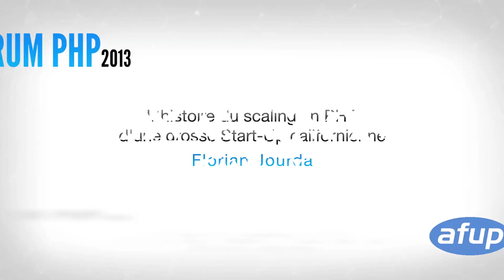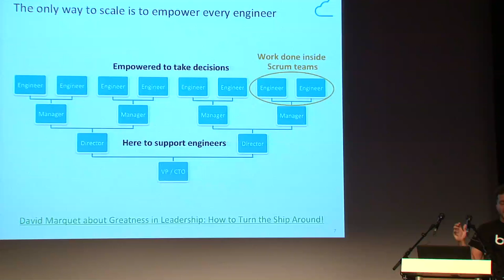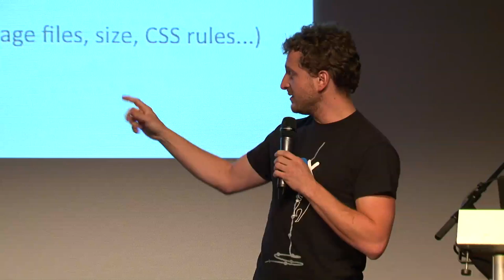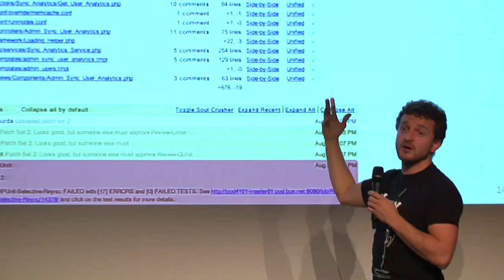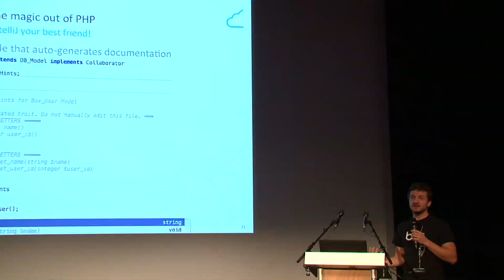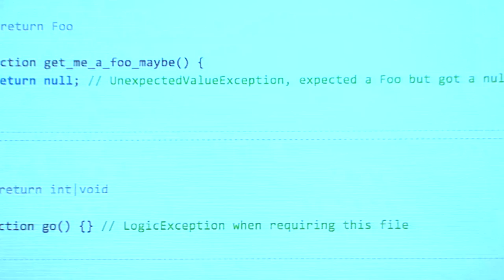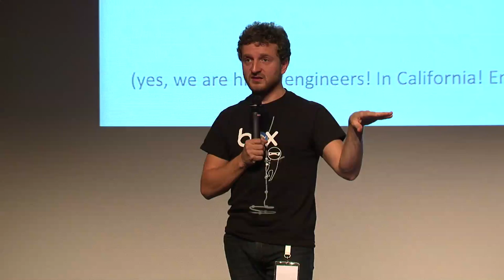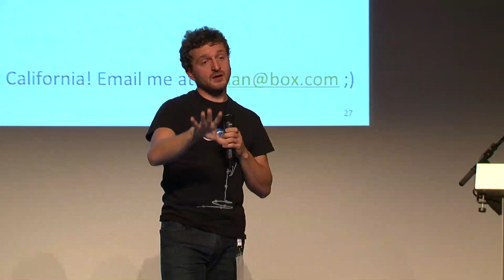L'histoire du scaling en PHP d'une grosse Start-Up californienne - Florian Jourda